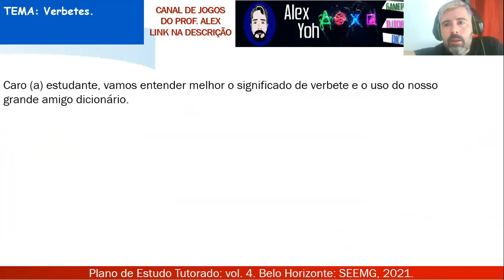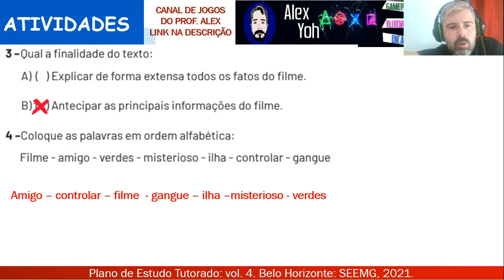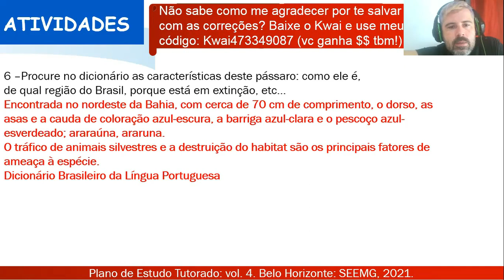Correção PET 4 (2021) - Português 4° ano (SEMANA 3) VOLUME 4